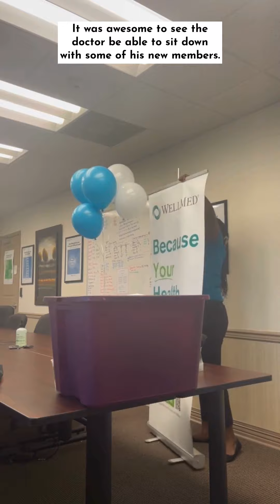Day in the life of a physician marketing liason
Take a sneak peek behind the scenes with Amanda, one of our dedicated physician liaisons, as she brings our events to life from start to finish! Discover the magic that goes into each event and find one near you at WellMedEvents.com.